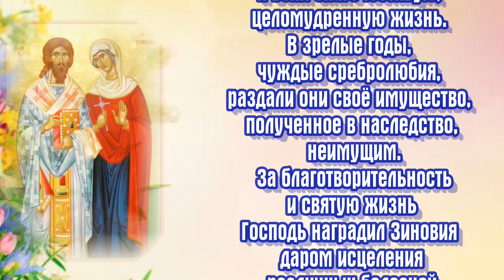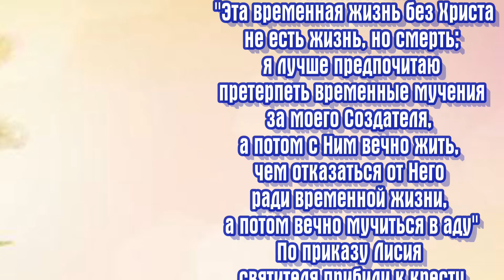Священномученик Зино́вий, епископ Егейский и сестра его мученица Зино́вия - ДЕНЬ ПАМЯТИ - 12 ноября.